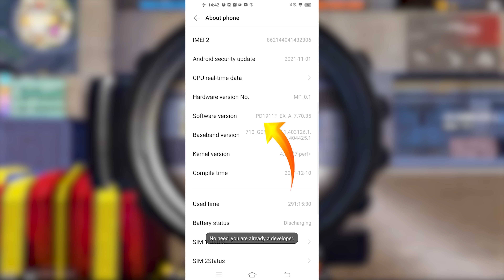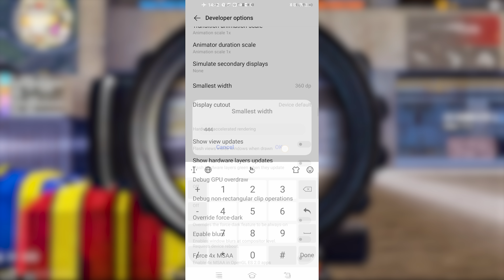UMP Only Red Number Trick 💯😱 | आज तक किसी ने नहीं बताया 😡 - Gaming iCON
Also Watch  !

Paytm - 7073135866 (Phone Pe, Google Pe)
UPI - gamingicon19@ybl

Mobile Player
Device- Iphone 14 Pro Max
INDIA🇮🇳

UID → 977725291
IGN → SANJAY 1.5M+

free fire background sound,
best headshot trick,
best one tap setting,
one tap headshot trick,
one tap trick free fire,
new one tap video

I Explained - UMP headshot trick or mp40 headshot trick or UMP one tap headshot trick in short range and long range for all devices 2gb, 3gb and 4gb etc.
I covered top 4 best SMG gun headshot tricks for mobile player all tips and tricks are working on UMP, mp40, p90, mp5 and etc all SMG guns, just follow my secret headshot tips and tricks I covered in this video.
UMP become very powerful gun after update and I explained how you can use UMP like legends and get perfect UMP headshot like steikex highlights.

Main Topic that I Covered -
1. UMP headshot trick in free fire
2. Mp40 headshot trick
3. UMP one tap headshot trick
4. UMP headshot trick in short range
5. SMG gun headshot tricks
6. How to use UMP
7. UMP contra famosos
8. ump se head kaise mare
9. UMP headshot tips and tricks

I already Explained -
1. UMP headshot trick in short range
2. Mp40 headshot trick
3. Rotation drag trick
4. UMP headshot trick in free fire
5. How to use ump in free fire
6. UMP se head kaise mare
7. um contra famosos
8. UMP only red number trick
9. Mp40 direct headshot trick
10. UMP headshot
11. UMP highlights
12. UMP gun
13. UMP new headshot trick
14. Ump contra famosos
15. Stiekex highlights UMP
16. Garena free fire
17. Gaming Icon

new one tap video free fire,
top 3 one tap headshot trick,

1.Garena Free Fire Indonesia Live
2.Garena Free Fire Brazil Live
3.Garena Free Fire Brasil Live
4.Garena Free Fire India Live
5.Garena Free Fire Singapore Live
6.Garena Free Fire Thailand Live
7.Garena Free Fire Nepal Live
8.Garena Free Fire Bangladesh Live
9.Garena Free Fire Latin Live
1. Free fire Headshot settings
2. Free fire Headshot trick
3. Storm shakti Headshot trick
4. New Headshot settings free fire max
5. Free fire best tips and tricks
6. Free fire external Headshot settings
7. Free fire developer options settings for Headshot
8. Pointer speed settings for Headshot
9. Lag fix in free fire
10. Smooth ump Headshot trick
11. Classy Headshot trick
12. Free fire headshot combination
13. Free fire Headshot combination
14. Free fire best settings for one tap
15. Desert eagle headshot Trick
16. Ump Headshot trick
17. Shotgun headshot trick
18. M1887 Headshot trick